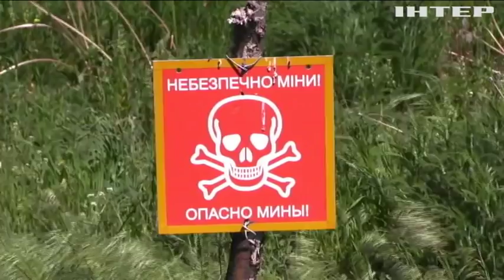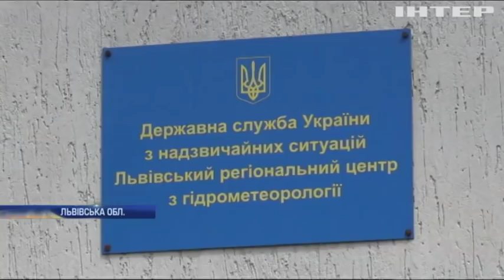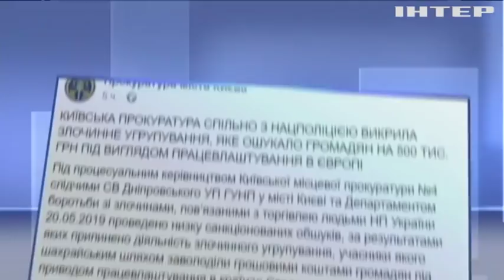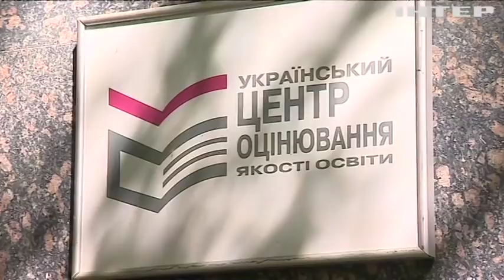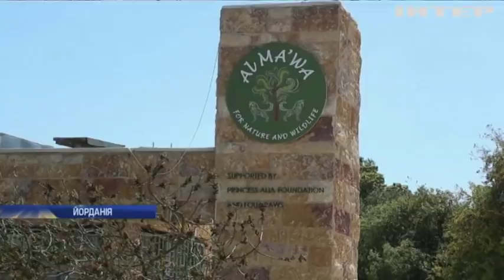Новости 12:00, выпуск за 21 мая 2019 года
Дивіться у цьому випуску: Розпуск парламенту: президент консультується з лідерами фракцій. Європейські лідери висловили підтримку новому президенту України. Потужні зливи дісталися Прикарпаття